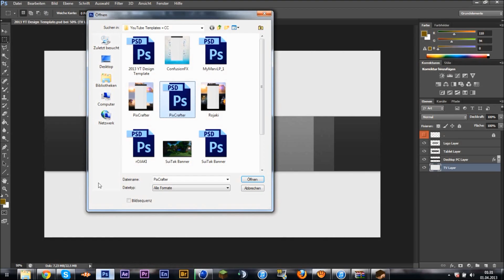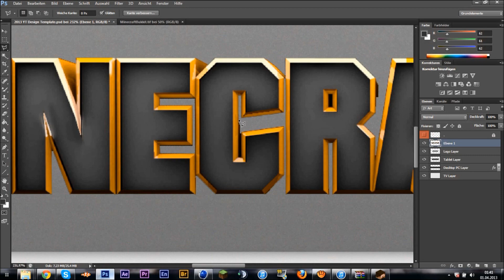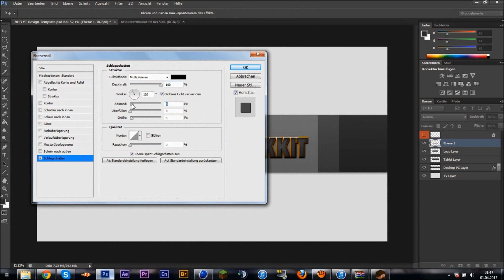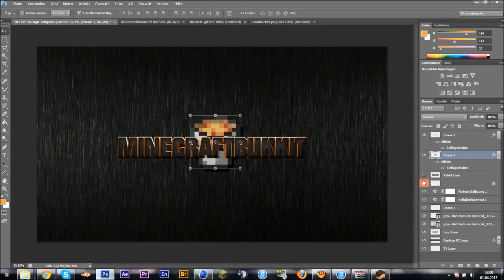MinecraftBukkit Background - SPEEDART (official) | ConfusionFX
▼▼▼SpeedArt Information▼▼▼

►This is a Youtube Channel Backround for MinecraftBukkit.

~ Confusion